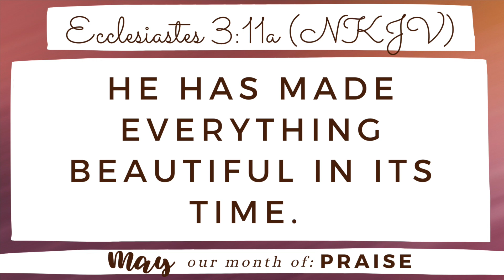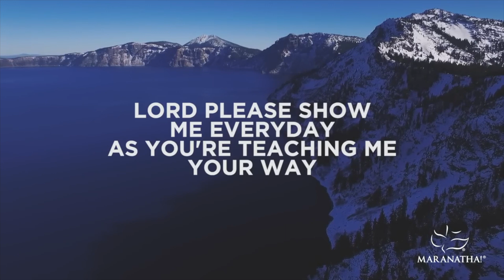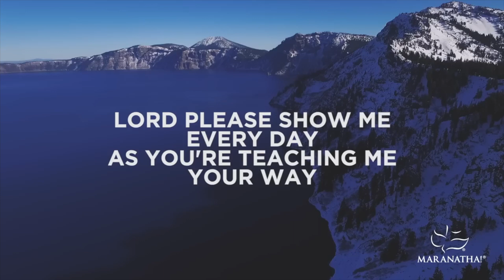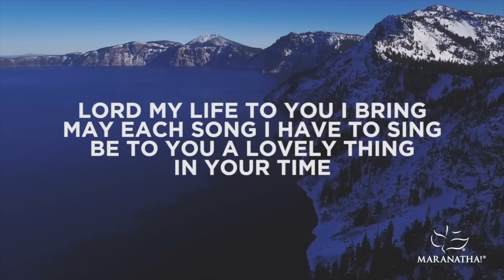Daily Encouragement with Pastor & Pastor Mrs Okunnu | May 30, 2024